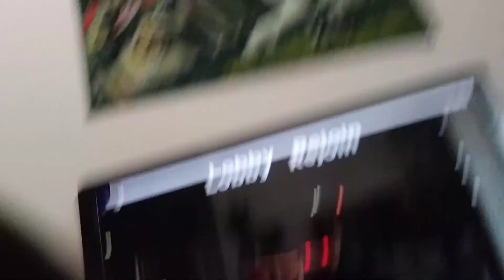zizzy theme song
this is the soundtrack of zizzy.